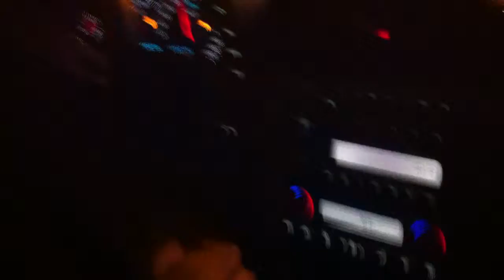Sick Cheeks round 2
Same 2 vettes at it again!!